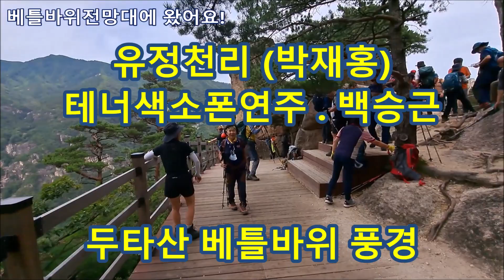유정천리 (박재홍) 테너색소폰연주🎷 Duta Mountain Battle Rock in Donghae, Korea and saxophone playing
◎ G Major, 리퍼런스54 테너, 과데라TD, 리고티2.5, 20230407